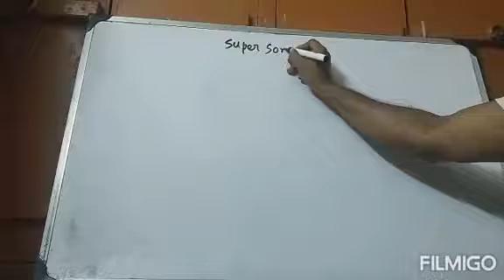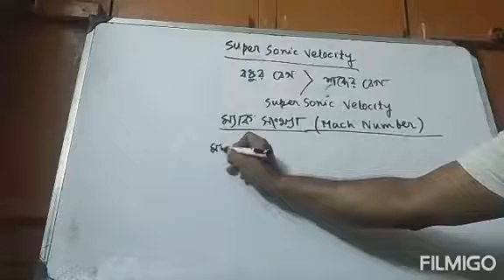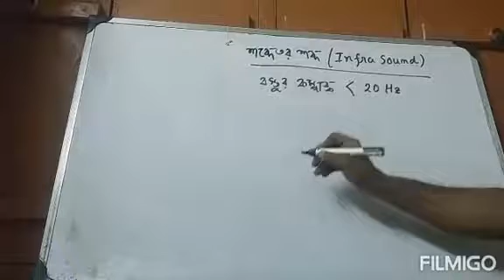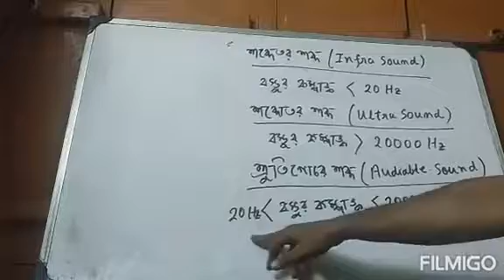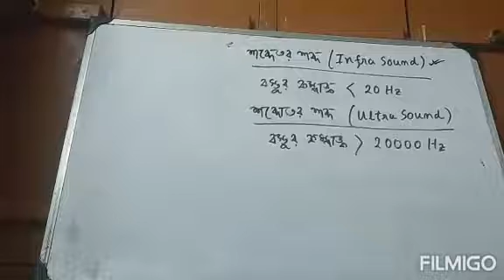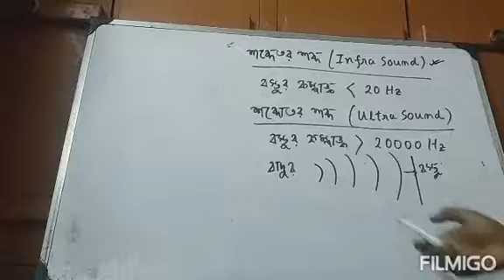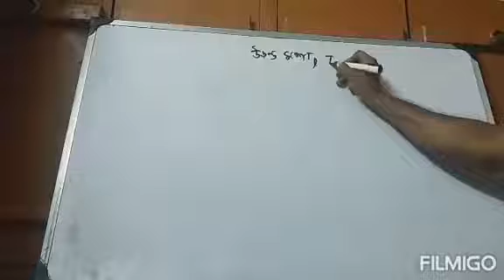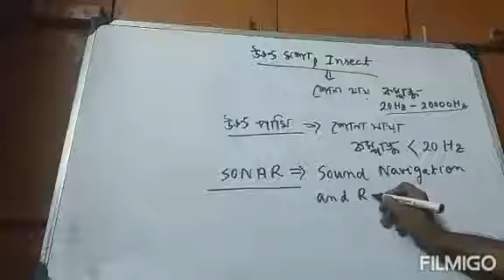Sound (শব্দ)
Infrasonic, ultrasonic sound